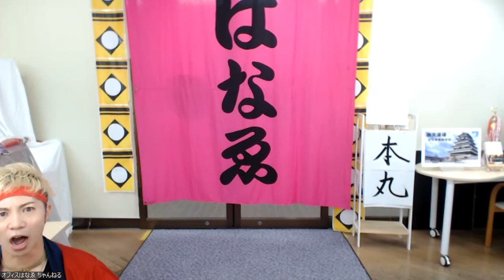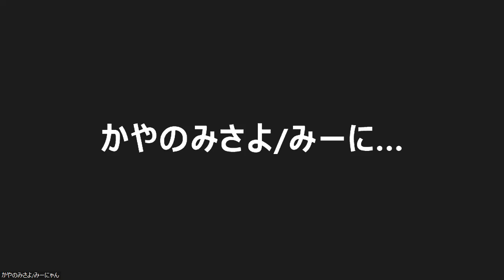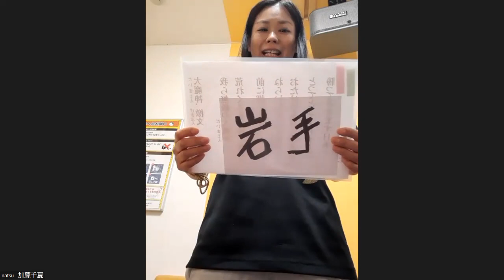㊗56檄✨檄文道場✨はなゑ隊総本部✨昼の部✨2022年9月20日